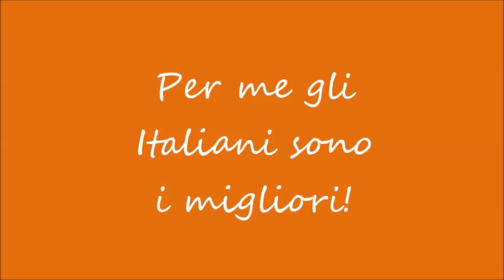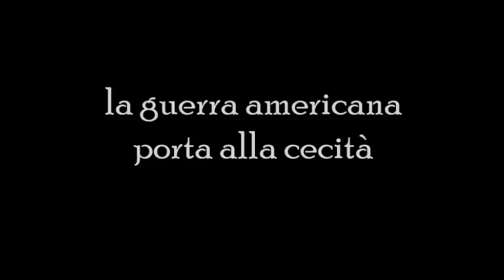Scuola42 - Gli stereotipi... cinematografici!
"Gli stereotipi": prosegue il lavoro dei ragazzi, per il progetto Scuola42 di Bio.Divers@mente dei ragazzi di 2A.
BALDI ELADRAOUI IMBERTI RIVA si sono improvvisati registi e ci presentano questo cortometraggio relativo ad alcuni stereotipi...CINEMATOGRAFICI! :D :D

Buona visione!